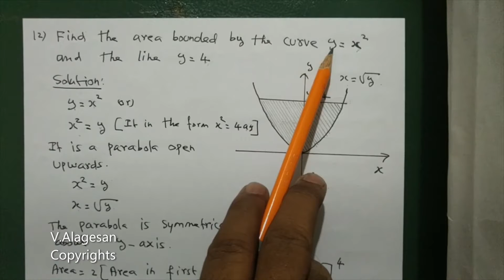Chapter 3 Integral Calculus II Area of the region bounded by the curves Q No 12